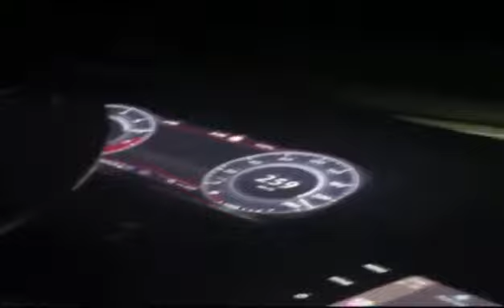Circula a 261 kmh y lo publica en redes